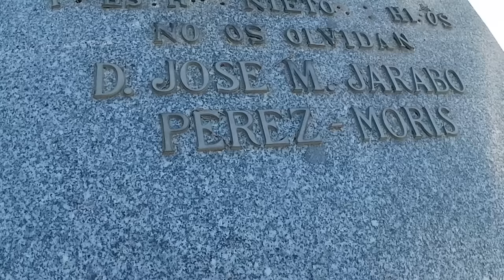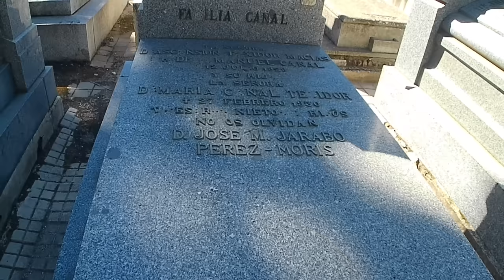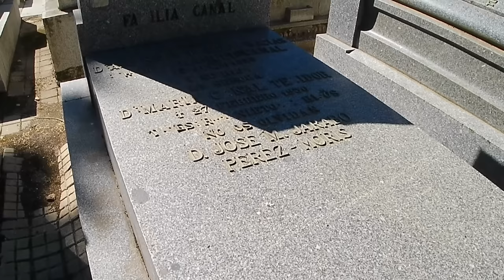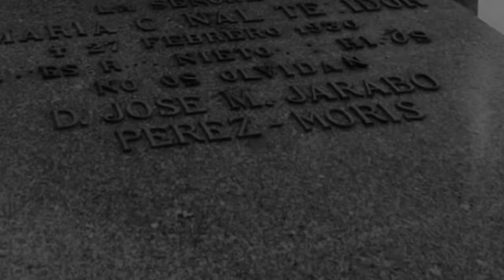VISITANDO LA TUMBA DE JARABO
En este vídeo te cuento la escalofriante historia de José María Jarabo, el asesino dandi que conmocionó a toda España en los años 50. Jarabo era un niño bien adicto al opio, al alcohol y a las mujeres, que mató a cuatro personas para recuperar una joya de su amante inglesa. Fue el último ejecutado con garrote vil por la justicia civil. Te muestro su tumba en el cementerio de la Almudena, donde reposan sus restos. ¿Quieres saber más sobre este caso que marcó un hito en la crónica negra española? ¡No te pierdas este vídeo!

Hoy nos acompaña Miguel Angel Manzaneda, actor de doblaje y locutor de radio que es un apasionado de este tipo de historias.